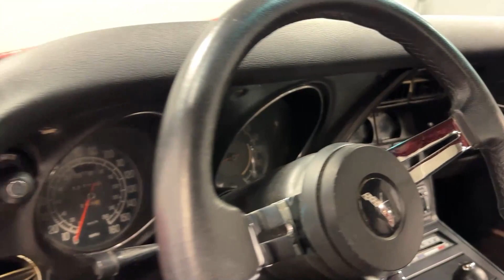1977 Chevrolet Corvette for sale | 7165-ATL